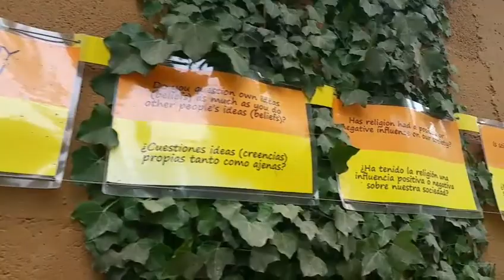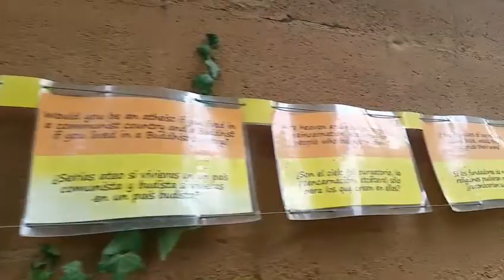Camino de Santiago Vlog: DAY ELEVEN (04.07.18)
Over 8 hrs and 25.5 km today! 😅 Laura's birthday and some new Camino FM tracks...it's all go in today's vlog!